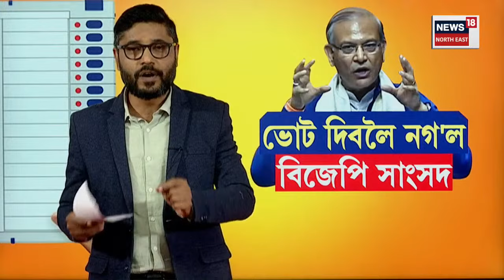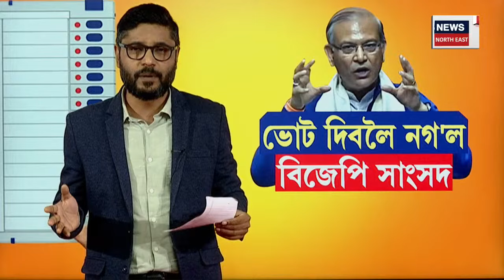Jayanta Sinha News| প্ৰচাৰলৈ নগ'ল আৰু ভোটো প্ৰদান নকৰিলে এজন BJP সাংসদে | কিয় এই আচৰণ সাংসদৰ? N18L